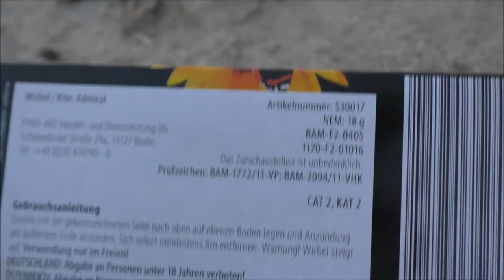PyroArt - Admiral | Der König, der Vögel! | DennisPyro©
Heute gibt es mal die Admiral von PyroArt.
Sehr geile Vögel, wenn sie funktionieren. xD

by PyroExtrem

🎶Verwendete Lieder:
🎵[FREE] Lil Uzi Vert Type Beat 2017 - "Scars" | Free Type Beat | Rap/Trap Instrumental 2017